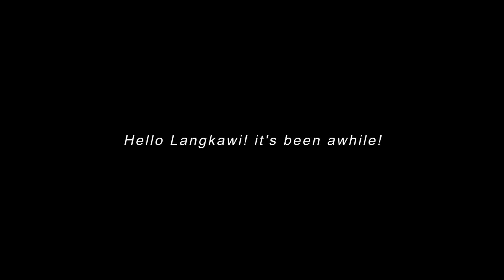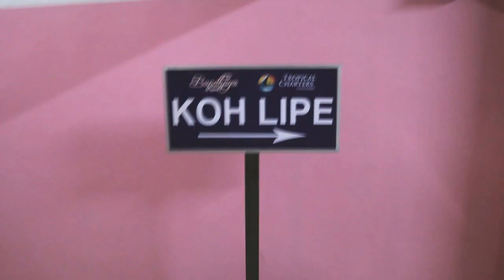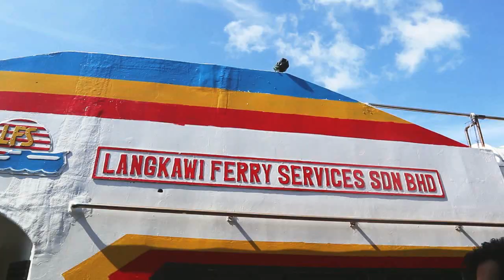Travel Vlog ✨ Koh Lipe Part 1, one night in Langkawi and got stranded!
Hello everyone, first travel vlog of the year 2023! woohoe.

camera: canon m100 and phone realme 6 pro

♬ Music
Filmora music
Filmstock

current sub count: 101 (road to 500 sub)